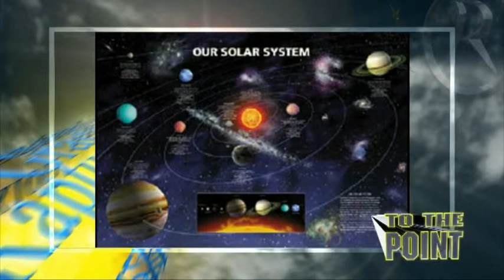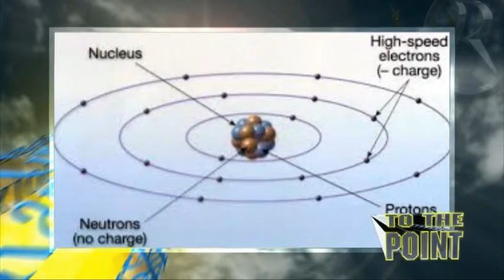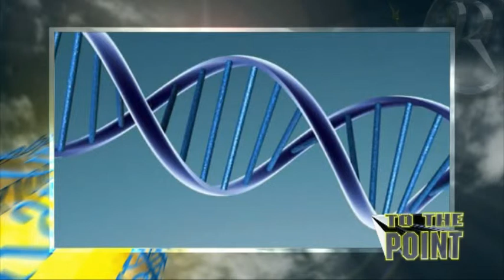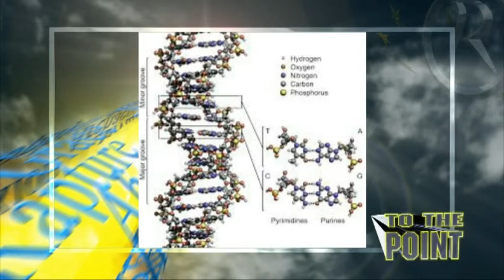GOD TIME AND OUR RESURRECTION BODIES, DR RICHARD KENT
Dr Richard Kent.
The author of this web who operates out of a registered non - profit UK charity, The Final Frontier Charitable Trust, UK Registration No 1106663.
Richard is a retired medical doctor, and an ordained Christian minister. He is interested only in promoting the Gospel of Jesus Christ, and providing free Christian evangelistic and educational material.
Richard sells no material at all, of any kind, ever.
of (some) of the teaching material on this web site world wide. So far over 14,000 entirely free DVD’s have been sent to over 60 countries, and over 35 US States.